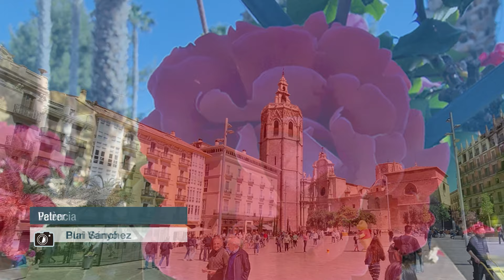L’Oratge amb Jordi Payà 24/4/2024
Dia assolellat i fresc